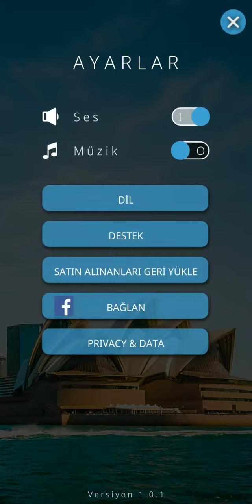WOW SEARCH CEVAPLARI | AVUSTRALYA | ÜÇ KIZ KARDEŞ | 1 2 3 4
Yeniden Teşekkürler!

BU VİDEODA ŞU BÖLÜMLER YER ALMAKTADIR:

1- Mevsimler
2- Yol Tarifi
3- Kuzey Afrika Ülkeleri
4- Telli Çalgılar